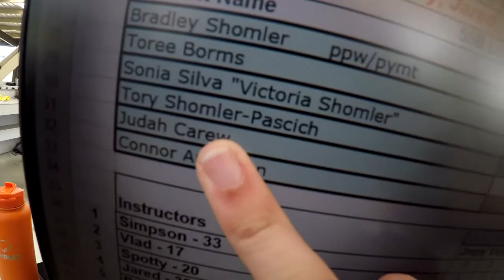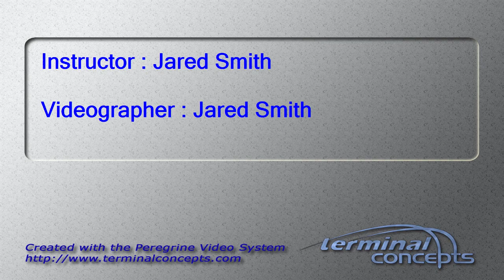Judah Carew's Tandem skydive!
Judah Carew's tandem skydive at Skydive Snohomish!